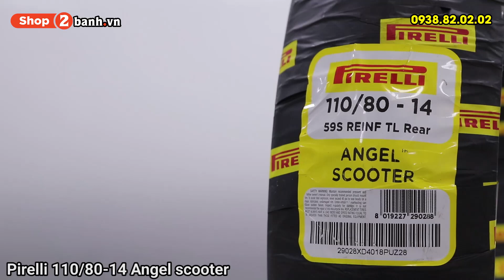Vỏ Pirelli 110/80-14 Angel Scooter | Shop2banh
TRUNG TÂM BUÔN BÁN PHỤ TÙNG - ĐỒ CHƠI XE 2BANH:
CN1: 309 Vườn Lài, P.Phú Thọ Hòa, Q.Tân Phú 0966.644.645

Bán xe máy nhập khẩu: xenhap2banh.vn
Shop bán phụ tùng đồ chơi xe: shop2banh.vn
Diễn đàn xe máy Việt Nam : 2banh.vn
Thông tin giá xe máy Việt Nam: giaxe.2banh.vn